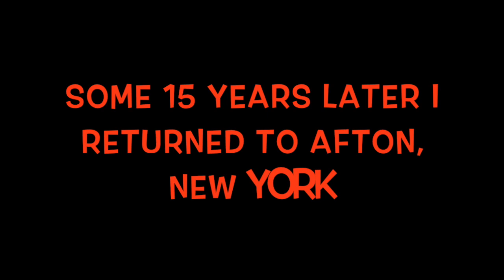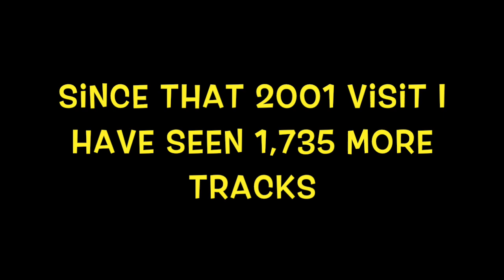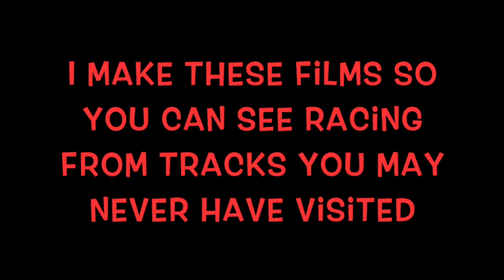I-88 Speedway - Sprint car racing action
Randy Lewis, the World's #1 Trackchaser, visited the I-88 Speedway in Afton, New York for some Tuesday night sprint car racing.  Randy has seen racing at 2,272 racetracks in 72 different countries. Randy’s lifetime track total includes wheel-to-wheel racing on oval, road course or figure 8 tracks.

where he has posted more than 500,000 photos (Ya! Five hundred thousand!).  On this site you will see detailed Trackchaser Reports where he reviews each track visited.  Don't miss nearly 1,000 Randy Lewis Racing Films on his YouTube channel.  The channel name is "RANLAY".  And now on Facebook too!